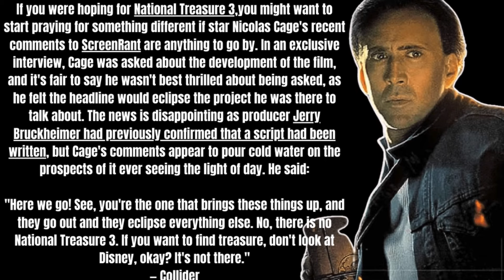Disney Has TURNED DOWN a “National Treasure 3” Reports Nicolas Cage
Nicolas cage gives an update on a National Treasure 3. It doesn’t sound like Disney is interested.

?sub_confirmation=1

Tier 1 - $0.99CAD/Month
- Customized Badges
- Customized Emojis

Tier 2 - $2.99CAD/Month
- Access to Members Talk LIVE! show/chat
- Occasional exclusive videos
- Exclusive Community Posts

Tier 3 - $6.99CAD/Month
- Join Me On Camera for Members Talk Live! *MUST BE 18 YEARS OR OLDER*

F O L L O W  Z A C H 👇

X //  X · MilneMovies580+ followersZachMilneTalksMovies (@MilneMovies) / X